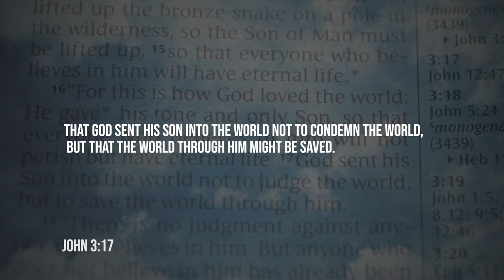Daily Devotion // Pastor John Spencer // July 16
Who is God to you? Let's hear from Pastor John today as he teaches on John 3:16-17.